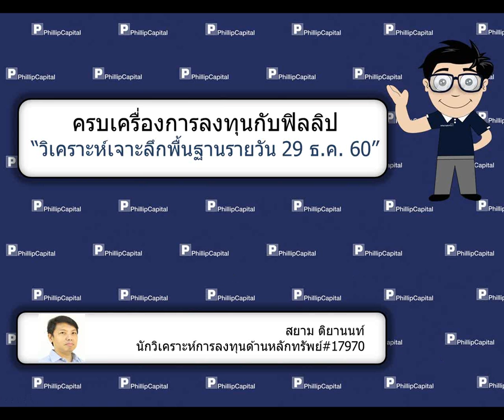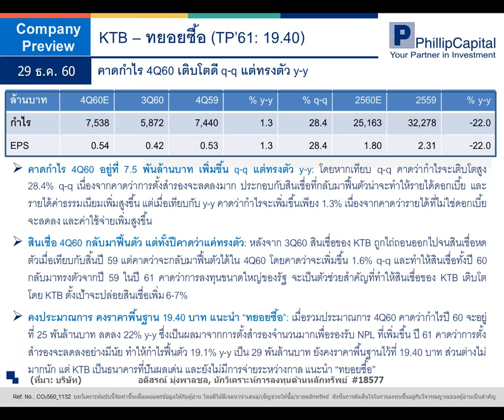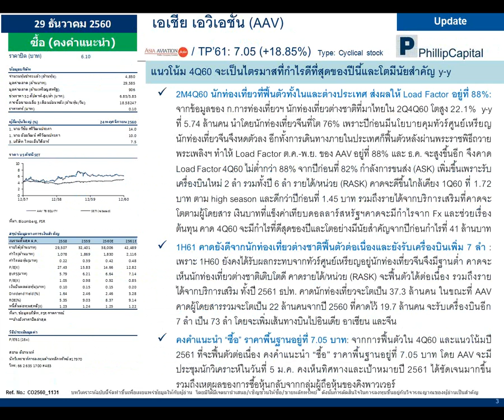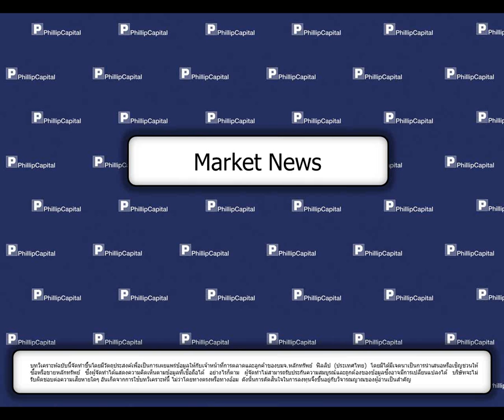วิเคราะห์เจาะลึกพื้นฐานรายวัน (29 ธ.ค. 60):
KTB, AAV, DW, News (DTAC, ICT)  รับฟังคำแนะนำของนักวิเคราะห์ บ.ฟิลลิป ได้ที่นี่ทุกเช้าค่ะ หากมีข้อสงสัย ต้องการคำแนะนำติดต่อ